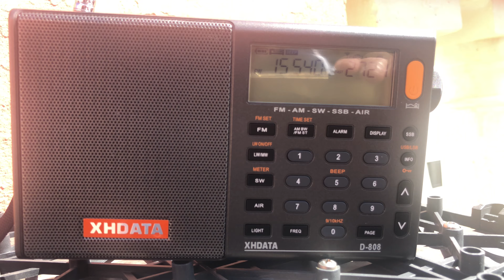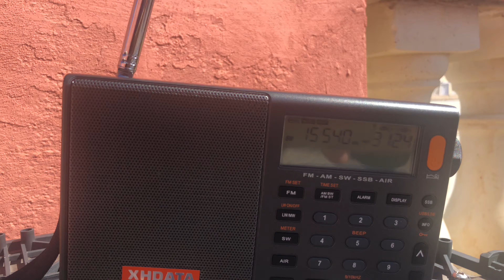AM DX SW 15540 KHz CNR 2 China Business Radio in Chinese From Malta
AM DX SW 15540 KHz CNR 2 China Business Radio in Chinese From Malta. It was caught on 19/03/2021 at around 11:00 AM (UTC+1). It was a Sunny day with few clouds in the area, despite the station was producing a bit of a white noise. It is caught from Shaanxi’s Lingshi Transmitter of around 100 kW in power which is approximately 8,055 kilometres away towards China. 73 😊

Country: Shaanxi, China
Estimated Distance: 8,055 Km
Transmitter: Lingshi Transmitter (100 kW)